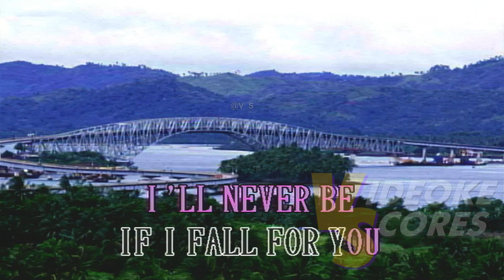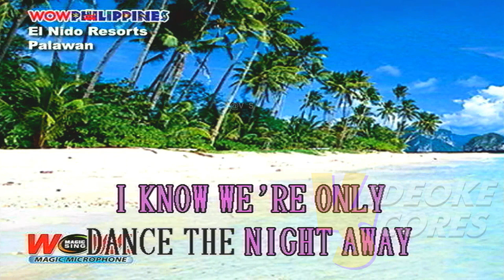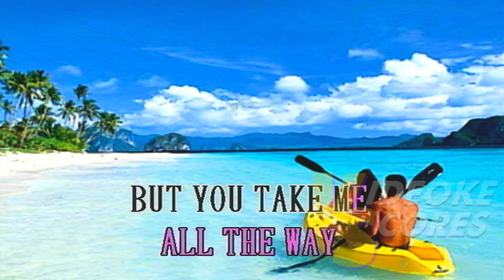Maroon 5 - Love Somebody (Karaoke/Lyrics/Instrumental)